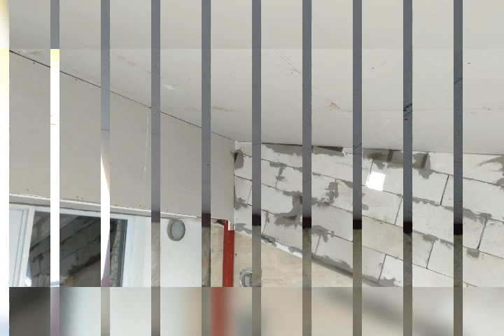Çayyolu teras kapatma devam ediyor - Dekordelisi Mimarlık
Ankara Çayyolu da teras kapatma işimize devam ediyoruz. Modern teraslar için sizlere bir telefon kadar yakınız. DEKORDELİSİ.COM